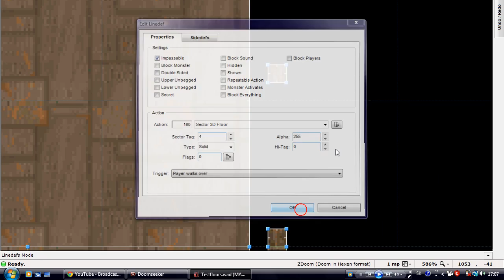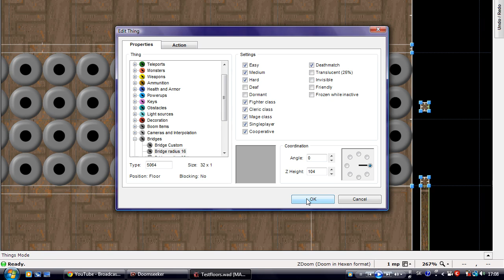Doom Builder 3D Floors/Bridges Tutorial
I describe 2 methods how to create 3D floor/bridges.

The 1st using actual 3D floors and the second using Polyobject bridge pieces using the "Transfer Hights" action.